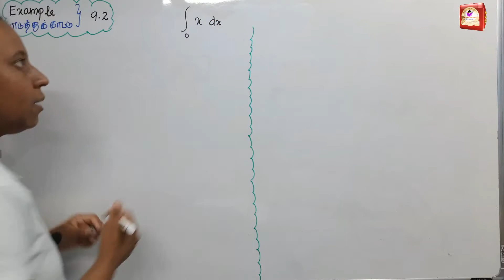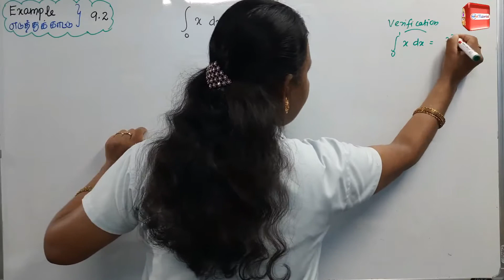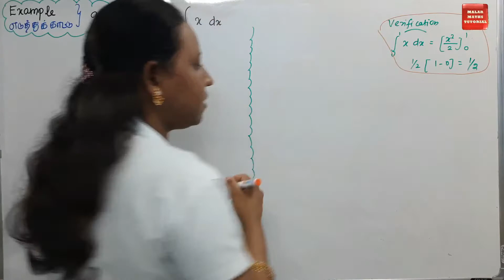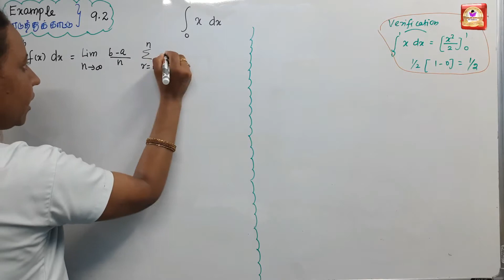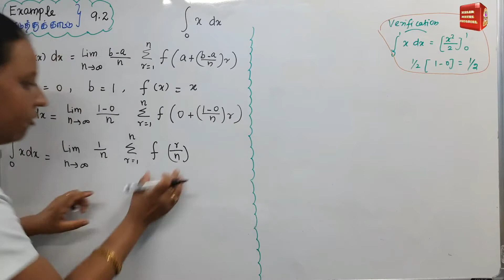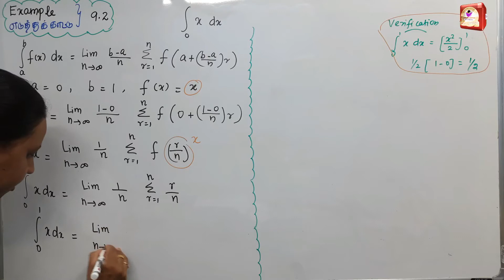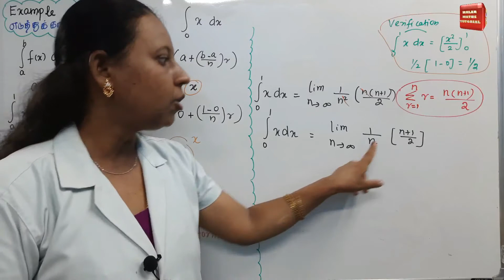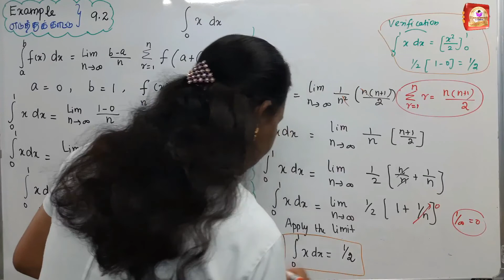TN 12th Maths|Chapter-9|EXAMPLE(எடுத்துக்காட்டு)-9.2